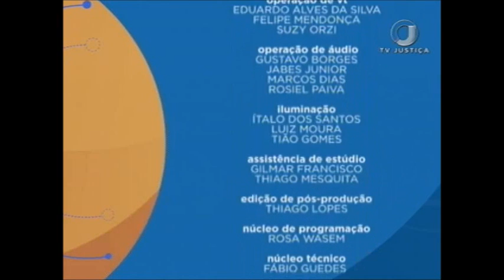Saber Direito Aula - Direito processual para licitações - Aula 5 - (05/01/18)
O programa desta semana recebe o advogado e professor de Direito Administrativo Jonas Lima. A primeira aula vai abordar as impugnações, defesas e recursos. Na segunda aula o professor fala dos tipos de controles internos. Na aula três o tema são os Tribunais de Contas. E nas aulas quatro e cinco Jonas trata da defesa concorrencial e ações judiciais.